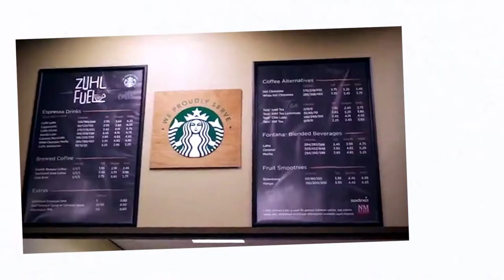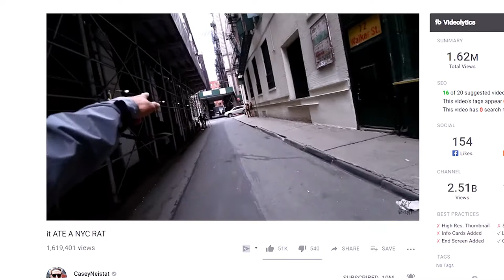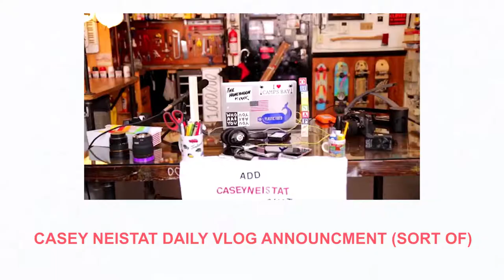Casey Neistat and Shane Dawson, The Most Interesting YouTubers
Casey Neistat and Shane Dawson are very similar in one way - and in this way they have been conquering YouTube for years now. This is my overview of what makes them similar and why they both work in their own unique way.

Episode 193 of Season 2 - A Cross Between Casey Neistat and Shane Dawson

Henry Sierra
vlog
cinematography
vlog
how I create videos
digital media
social influence

Block out all of the negative, unhelpful comments!